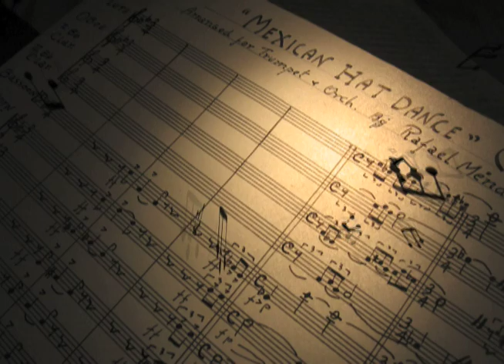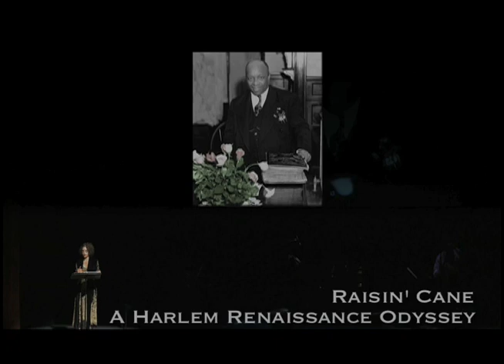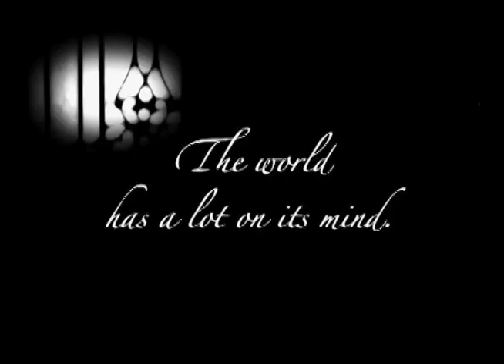Theatrical Projection Design | reel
Various projection design projects.